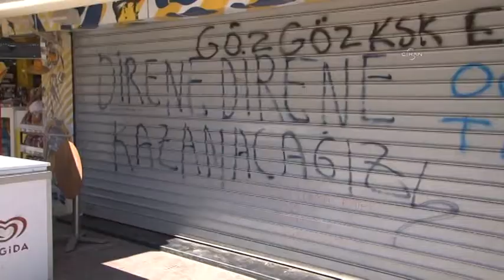İzmir'de yine savaş alanına dönen sokaklar temizleniyor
Taksim Gezi Parkı'nda yaşanan olayların protesto edildiği İzmir'de eylemler dördüncü gününe girdi. Savaş alanına dönen sokaklarının temizlik çalışmaları rutin olarak her sabah yapılıyor. Zarar gören işyerleri, sokak levhaları, bankalar, parke taşları ve sokakları temizleme çalışmaları devam ediyor.